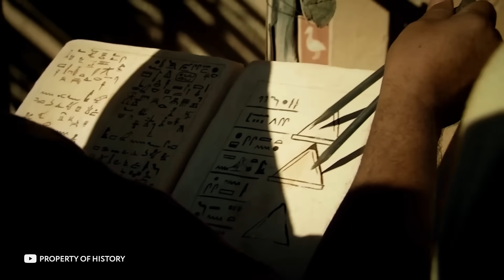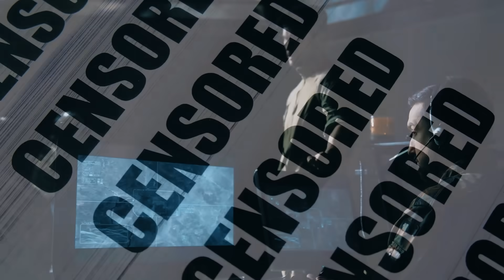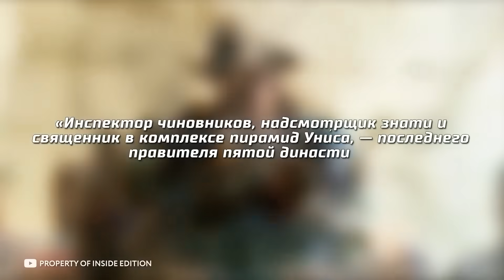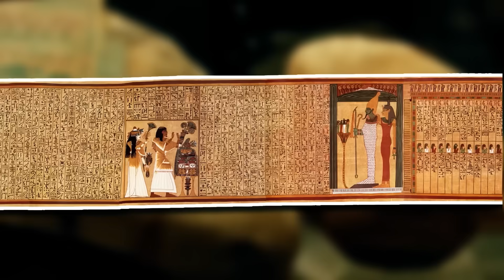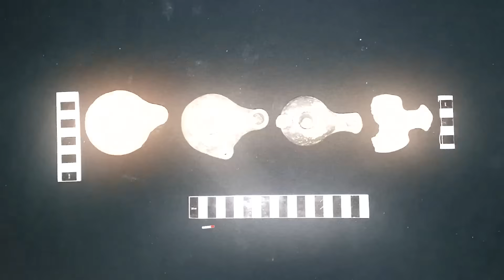Видео Заснятое в Египетских Пирамидах Испугало Ученых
Египет с его пирамидами — это одна сплошная тайна. Несмотря на нескончаемые раскопки, которые длятся уже много десятилетий, вопросов становится только больше. Может, вы сможете дать на них ответы? В этом выпуске вы увидите самые интересные и необычные находки в Египте, которые вас удивят! В этом увлекательном и захватывающем выпуске все самые лучшие, невероятные, удивительные, интересные и познавательные в мире факты о находках в Египте, о которых вы не знали. От таинственного монстра до необычной мумии пришельца, уникального кинжала Тутанхамона, а также загадочных черепов крокодилов. С вами tophype, и в этом интересном, познавательном и увлекательном топ выпуске вы увидите видео заснятое в Египетских Пирамидах испугало ученых.

Original script, commentary and edit of this video are created by tophype author.